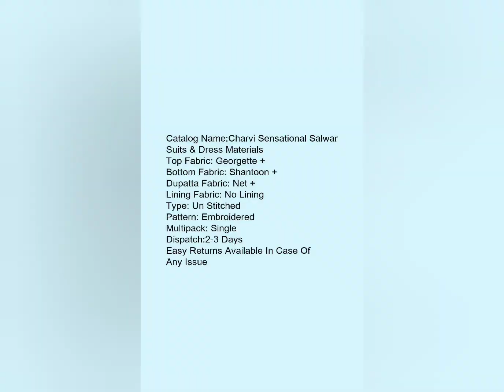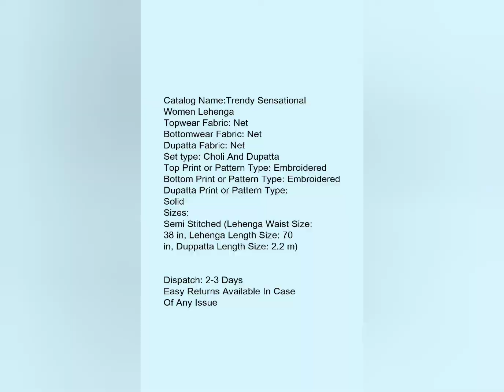# lehengas all sizes 10